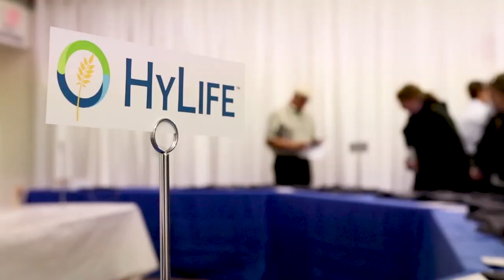Ag Writers From Across Canada Have Fun Experiencing HyLife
Who would have thought pork could be so much fun? Farm writers from across Canada were smiling, laughing, grilling and even dancing as they learned more about HyLife last Month.

The Manitoba Farm Writers and Broadcast Association were this year’s host of the Canadian Farm Writers Federation Conference which was themed ‘The Changing Face of Agriculture.’ There were over 140 writers from publications like RealAgriculture, Western Producer, Manitoba Cooperator, Grain News, FCC Express, Saskatoon Leader-Post, Ontario Grain Farmer and the list goes on.

The conference was a weekend experience that kicked off with the opening ceremony at the Canadian Human Rights Museum with Manitoba Pork sponsoring the evening event, serving HyLife Pork appetizers.

The next day the writers had to choose between three different tours, giving them a glimpse of changing face agriculture in Manitoba. The group that selected to visit HyLife ventured to Connery’s Vegetable Farm Near Portage la Prairie in the morning, stopped for lunch and a tour at the Farmery Estate Brewery near Neepawa and then came to Neepawa to-learn about HyLife’s passion for pork.